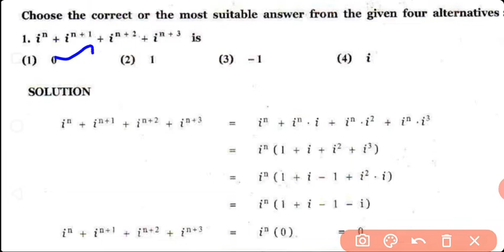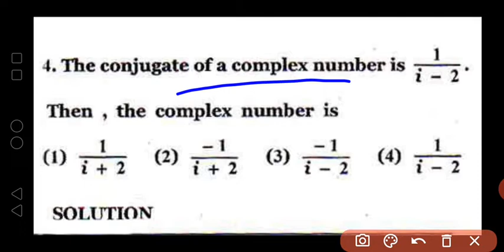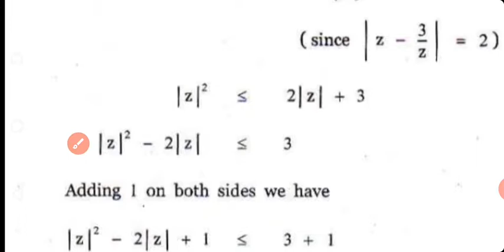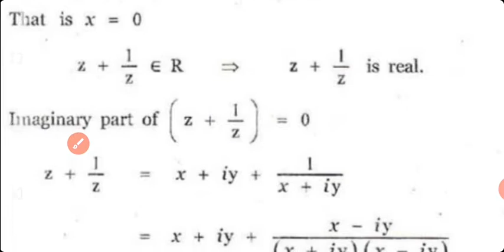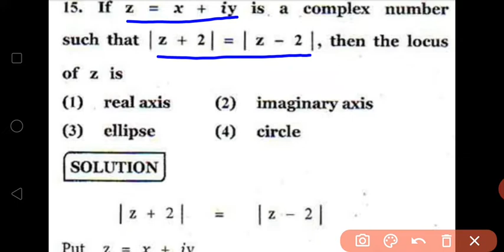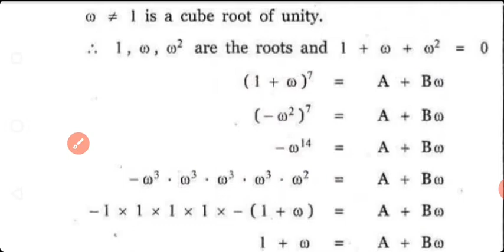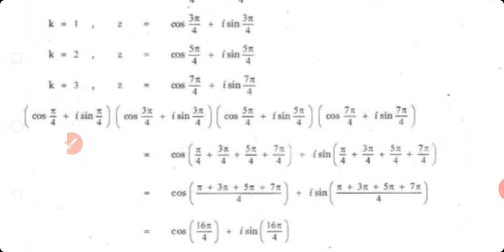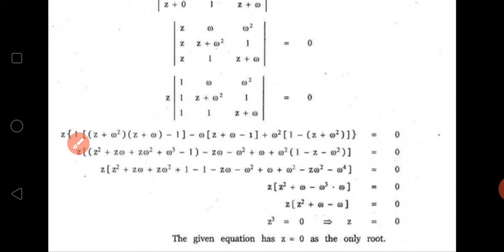XII maths/ Complex numbers/ Exercise2.9 (all one marks)